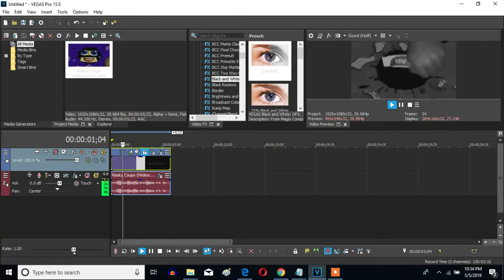How To Make It's Without Brains (Also Known As X Without Brains) On Sony Vegas Pro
Let's make It's Without Brains made by The Sound Crafter Company.